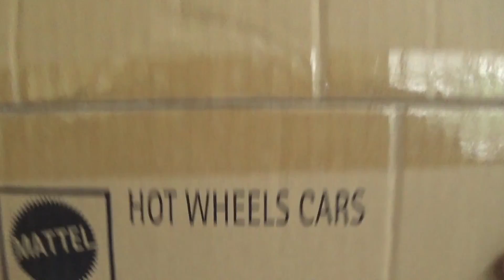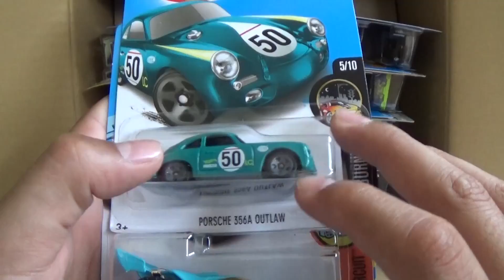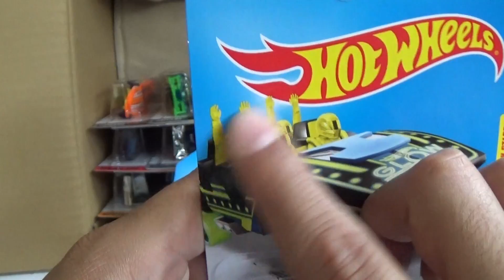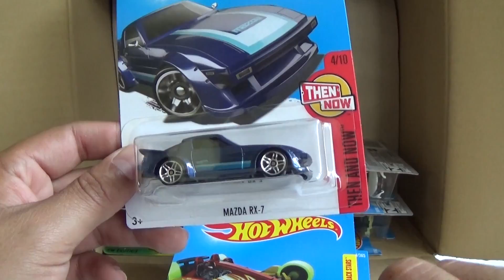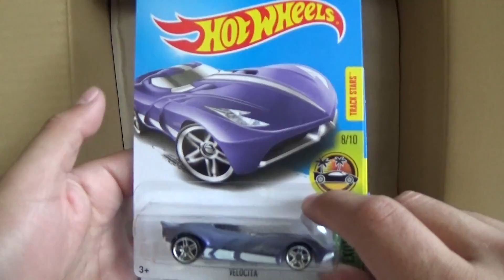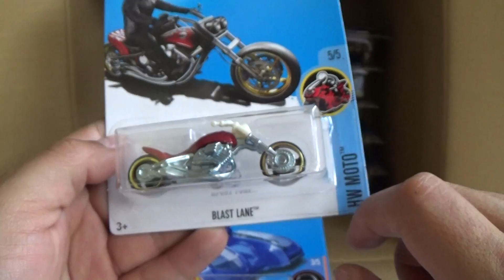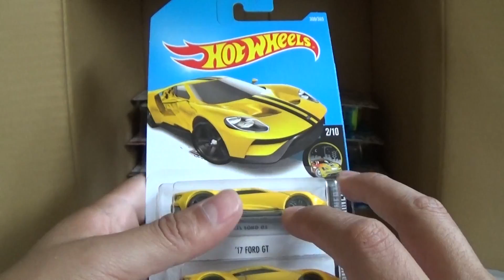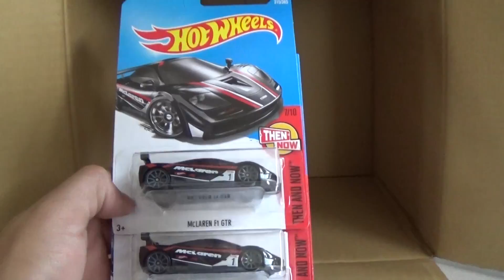UNBOXING - CAJA/CASE P HOT WHEELS BÁSICOS 2017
AMIGOS CON USTEDES LA CAJA P DEL 2017, LA PENÚLTIMA CAJA DE ESTA COLECCIÓN, ESPERO LES GUSTE Y SI ES ASÍ NO OLVIDEN DEJARME SU LIKE, MUCHAS GRACIAS POR TODO SU APOYO, SALUDOS Y ÉXITO EN SUS PRÓXIMAS CACERÍAS!!!